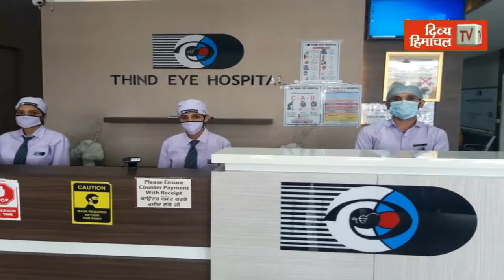लोगों को बताया योग का महत्व, बिलासपुर में डाक विभाग की नई पहल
divyahimachaltv
dhtv,tvnews
local news
divyahimachalgoodmorning
khabre ftafat
divyahimachalgoodafternoon